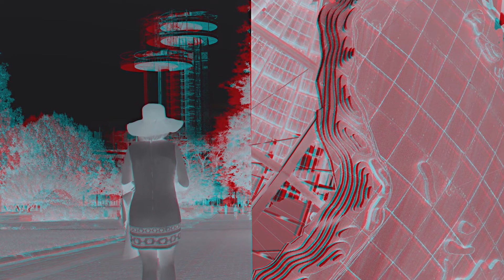Alphaville 2020 (3D Anaglyph)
3D Anaglyph.  View with red/cyan glasses (red over left eye)